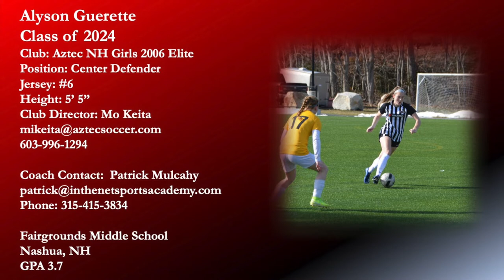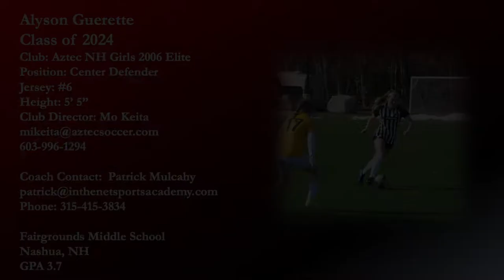Alyson Guerette 2024 Soccer Highlight Video 2020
Alyson's soccer highlights are from NPL League play and from GPS Showcase.